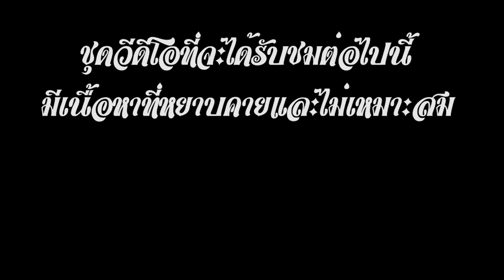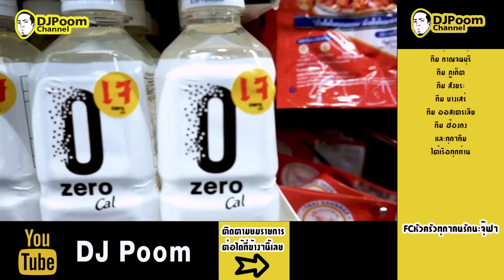ชงวิสกี้โซดาแบบไหน? อร่อยที่สุด!!! [The Mad Lab] EP.3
การทดลองของพี่ในวันนี้!!! จะเป็นการทดลองในสิ่งที่พวกพี่รัก นั่นก็คือ การชงวิสกี้แบบไหน? ให้อร่อยที่สุด!!! เราจะมาหาคำตอบกันในคลิปนี้ โดยมีผู้เชี่ยวชาญเช่นเคย นั่นคือ ซุปเปอร์พลอย และสาระตั้ม งั้นไม่รอช้าาา เราไปดูความสนุกของคลิปนี้กันเลยยยย

Youtube Djpoom
Facebook djpoommenu
Line @djpoommenu